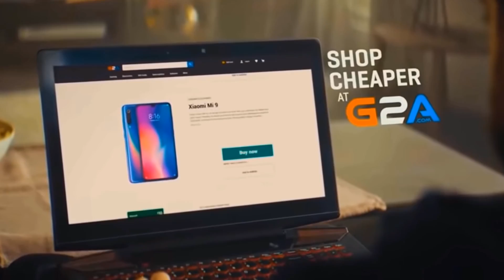AKO UMREM, BRIŠE SE CEO SVET! - Hardcore Preživljavanje ep.1 (novi serijal)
SVAKI DAN STRIMOVI!

(Svi donatori biće prikazani na kraju svakog videa)

Glavni sponzor kanala: White Shark

Pretplatite se ako još uvek niste i upalite ono zvonce :D

► HVALA VAM NA 360,1k SUBA!
HVALA VAM NA SVEMU, NAJBOLJI STE, al' bukvalno :D